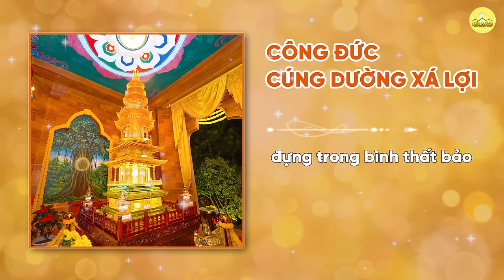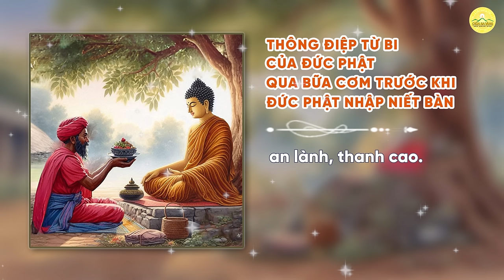Liên khúc tán dương công đức cúng dường | Nhạc Phật giáo | Chùa Ba Vàng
Liên khúc tán dương công đức cúng dường

Địa Chỉ: Phường Quang Trung - TP. Uông Bí - Tỉnh Quảng Ninh
📞 Số điện thoại: 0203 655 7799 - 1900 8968